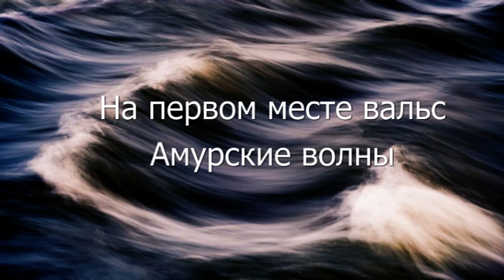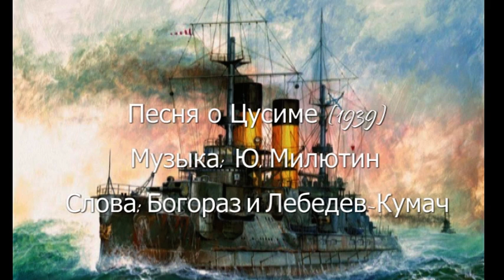Музыка и песни Русско-японской войны. Часть 1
Феномен русско-японской войны - огромное количество песен, как современных 21 века, так и раритетных, написанных в начале 20 века.
Пишите в комментариях - какая песня самая-самая.

Подборка музыки и песен
00:00 Вальс Амурские волны
00:35 Вальс На сопках Манчжурии - инструментал
 01:00 Вальс На сопках Манчжурии - Зыкина Людмила
01:35 Варяг
02:10 Варяг - Монгол Шуудан
02:40 Плещут холодные волны
03:28 Плещут холодные волны - Крупнов Анатолий
04:40 Поезд в Порт-Артур - Тюх Максим
05:23 Письмо в Порт-Артур - Новиков Александр
05:44 Порт-Артур - гр. Ватерлоо
06:03 Порт-Артур - Поважный Дмитрий
06:33 Порт-Артур башкирская народная песня
07:22 Гибель Стерегущего - хор Валаам
08:28 В Цусимском проливе...
09:36 Цусима - Константин Фролов
10:54 Цусима - АК
11:25 Доплыви - Черный Лукич
12:05 За рекой Ляохе... - Виталий Апрелков перепевка советской песни
13:45 На родине (от павших твердынь Порт-Артура)